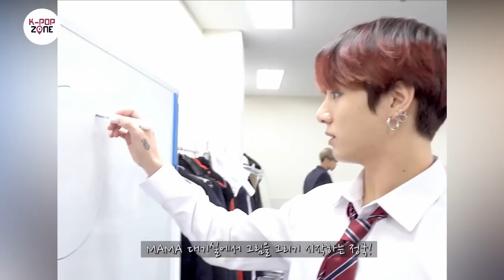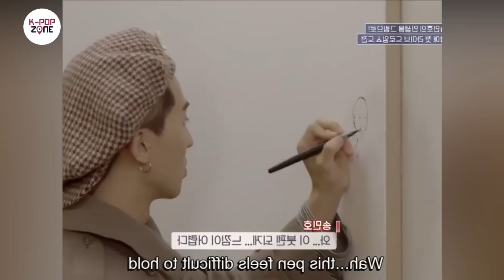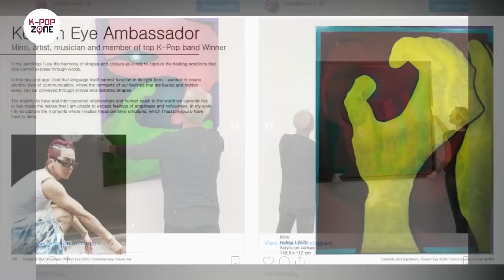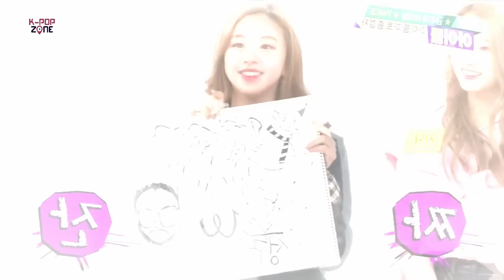Kpop idols whose Drawing Skills is 100% Incredible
In Kpop, there are some idols that are not only skilled at singing and dancing, but are also incredibly good at art, some even got to design their group’s album covers or open their own exhibitions to promote their works.
Let's take a look at who these amazing idols are.